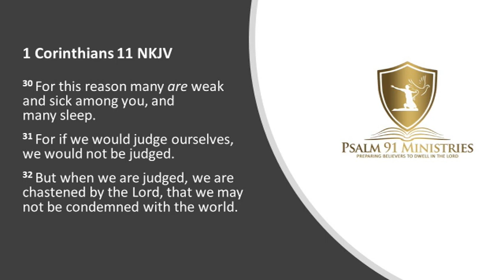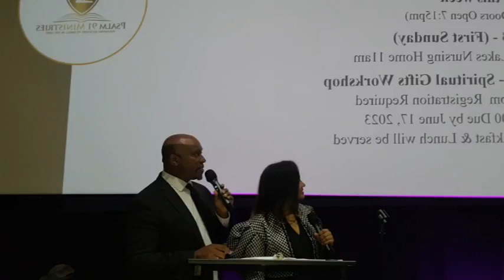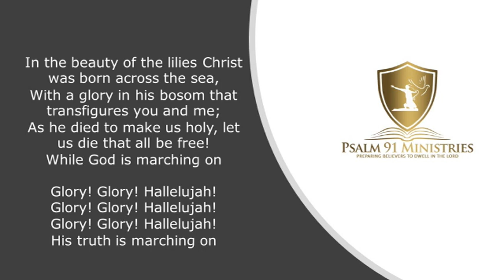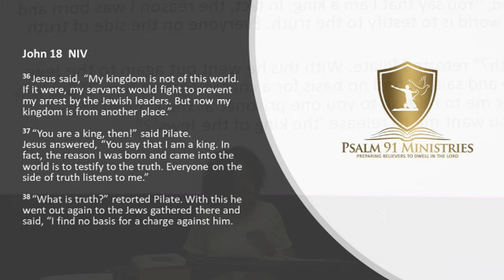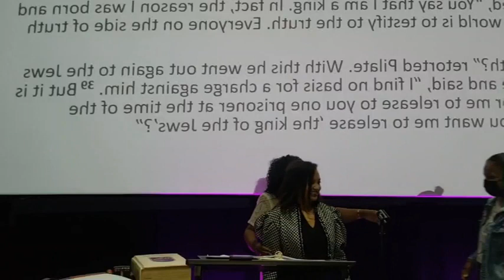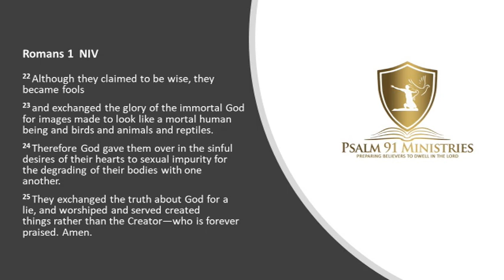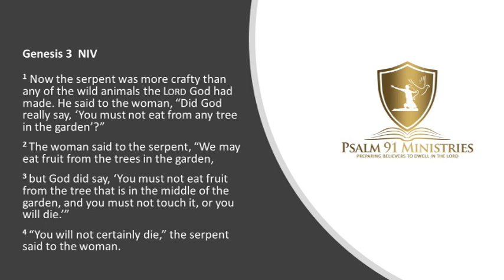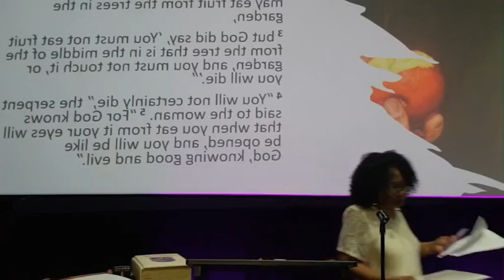Psalm 91 Ministries with Elder Aratha Smith, "Is Jesus Your Truth"